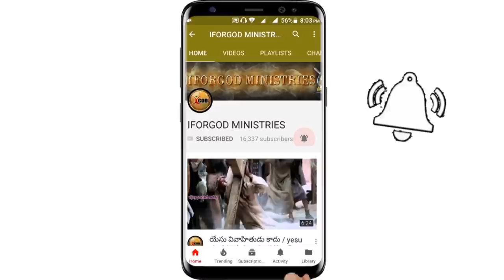నామాకార్ధ భక్తిజీవితమా? దేవుని నామ మహిమార్ధమా? దొండపూడి 2nd day